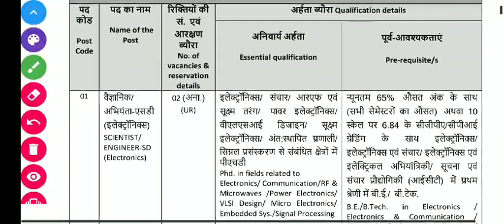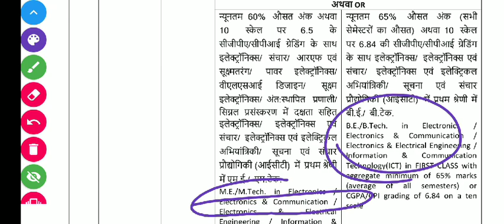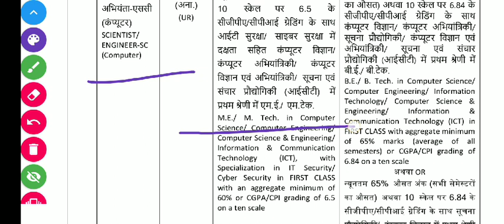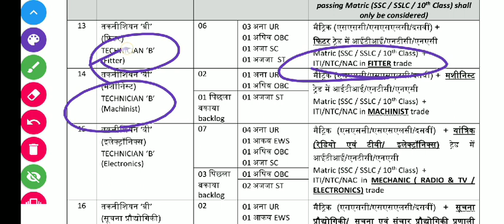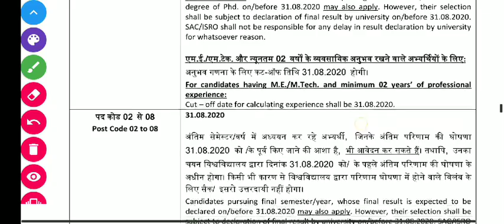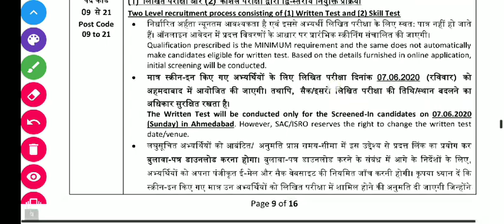ISRO SAC Recruitment 2020 | Scientist | NO Fee | All India Apply | Latest JoB Update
Welcome JoB Seeker
Here you get Latest Quick Government JoB Updates , Post GATE guidance & Study Videos

Telegram Channel Name- JoB Seeker : नौकरी की तलाश